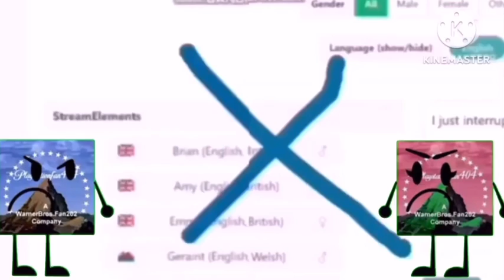(Christmas Calendar Day 26) Klasky Csupo in 618ormulator V0 Gets Interrupted Add Round 17